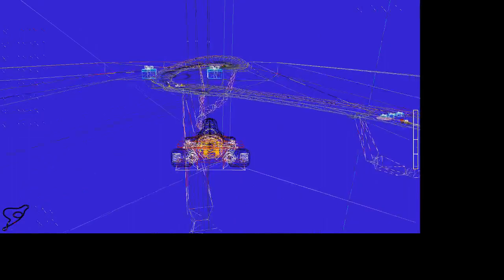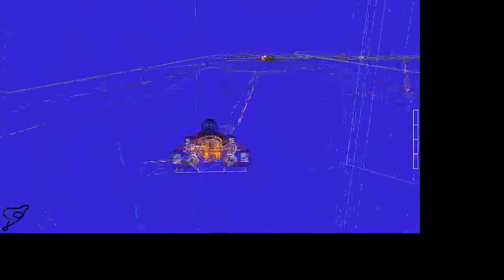SuperTuxKart - Hip Hop